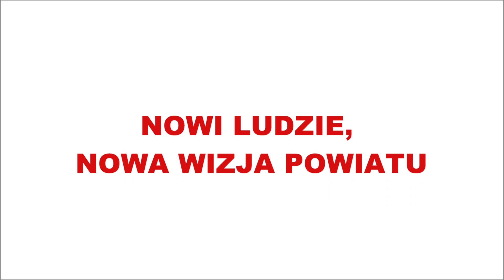Kandydaci do Rady Powiaty Tczewskiego - OKREG NR 4